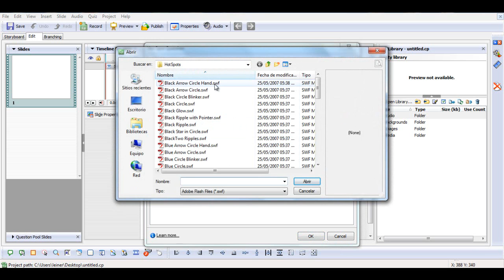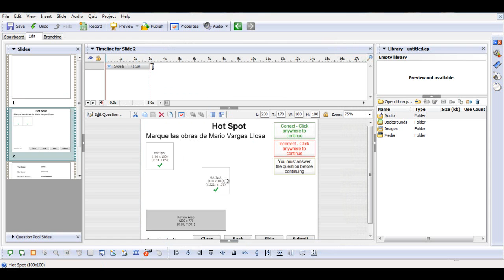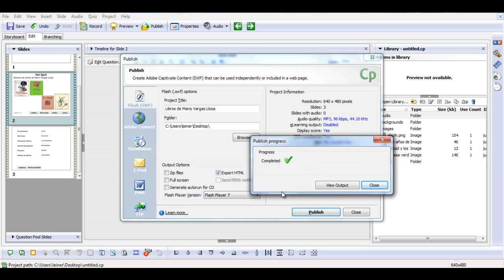hot spot captivate 3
Una pregunta Hot spot o punto de  activación le permite definir las áreas de la diapositiva que debe pulsar el usuario. Se puede especificar un máximo de 10, y especificar uno o más que sean correctos. Por ejemplo, puede que desee que el espectador haga clic en un conjunto de iconos u otras imágenes